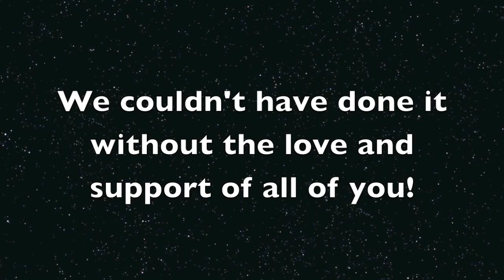1(0_0)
A quick thank you from us to you, oh, beloved viewers.
:3

(The song is the demo of Kids by MGMT)